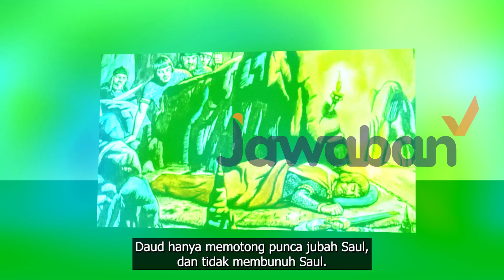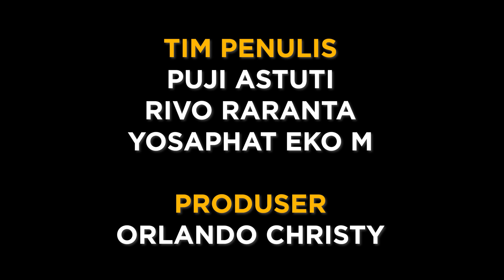KARENA ALASAN INI RAJA SAUL INGIN MEMBUNUH DAUD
FaktaAlkitab episode kali ini membahas tokoh alkitab karena alasan ini Raja pertama bangsa Israel ingin membunuh seorang Daud. Bagaimana bisa terjadi? Nonton sampai habis yah JCers hanya di Fakta Alkitab di Jawaban Channel.